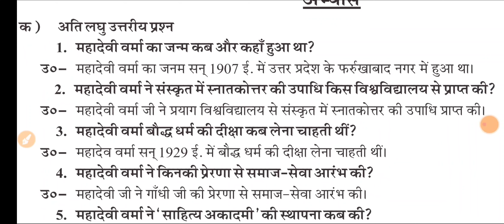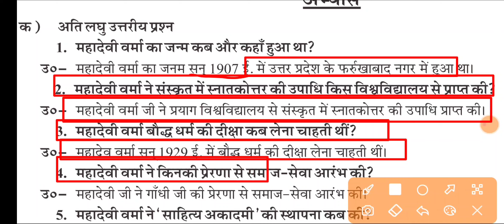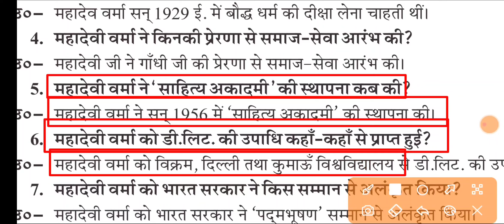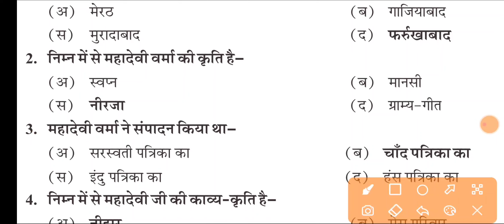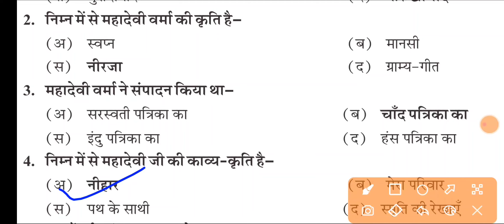Hindi class10 up board। हिमालय से,वर्षों सुन्दरी के प्रति। बहु विकल्पीय एवं लघुउत्तरीय प्रश्न